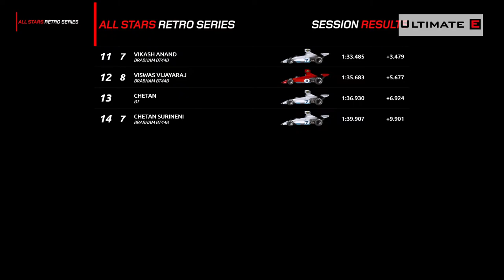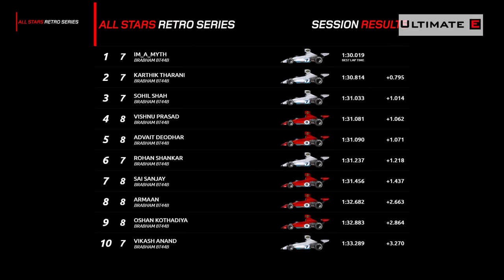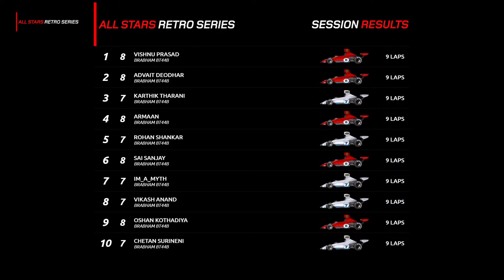BattleOfTheCities - ALL STARS Retro GP - Round #2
UltimateE is an esports organization creating world-class experiences for gamers, game publishers & brands.

For UE Underdog scrims and Tournaments join us on discord & Follow on Instagram !

Our Weekend events -

AllStars Series - Likes of Narain Karthikeyan, the Maini brothers race against some of India's finest sim racing talent and young upcoming real world racers.(iRacing , rFactor2 , Formula1 and Asseto Corsa)

iSuper Series (BattleofTheCities, IndoCeylonGP) - This format features the best GT Sport racers representing the top cities in India, plus a monthly India vs Sri Lanka series in assosiation with the FMSCI, CMSC and FIA. (GtSport)

Indian Virtual GP (F1 2019)(PS4)) - Best in the country plus guest racers, drive to take showcase who the best F1 virtual driver is!

PUBGM Weekend Series - CauseAThon & BattleofStars - PUBG follows the city based format to find the best gamers from each city and to crown the best in India + Charity event with the likes of TedTheStoner , SOULMORTAL , TSMENTITY, SC0UT, FANATEC, CHAHAL etc played to raise funds for Seedsfoundation for Covid relief.

Ultimate E - Underdog Weekday Scrims